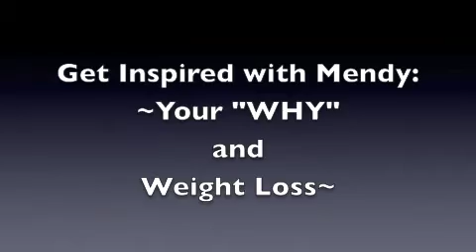Mendy: Her "WHY" & Weight Loss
Learn more about Mendy as she tells us the first step to permanent weight loss: your "why".  She invites up to join with her.  When the student is ready, the mentor will appear.  She believes any one can do it with the proper education, nutrition, exercise, and support.  What is your "why"?